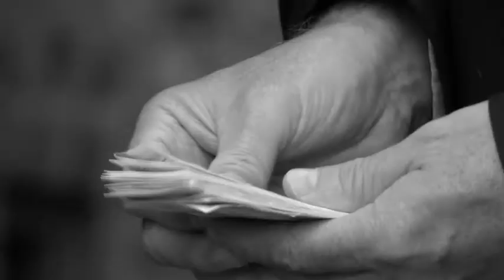History: Italy’s Secret Government: The P2 Lodge The Real History of Secret Societies